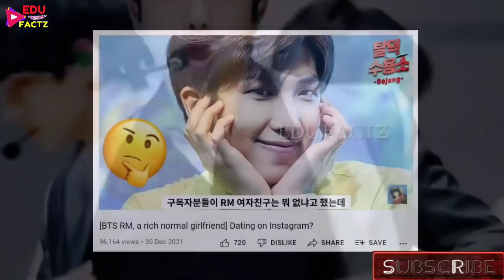NAMJOON का नाम खराब कर रहें है HATER YOUTUBERS 😡 PLEASE STOP 🙏 BTS HATERS YOUTUBERS V/S BTS RM 😱rm